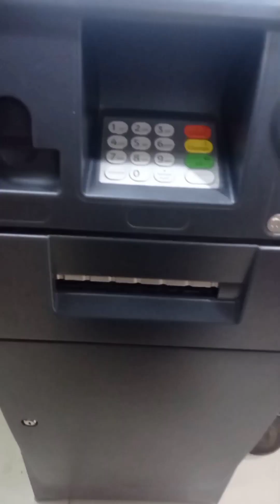বছরের প্রথম দিন কই গেলাম /কে কে গেলাম 🥰🥰